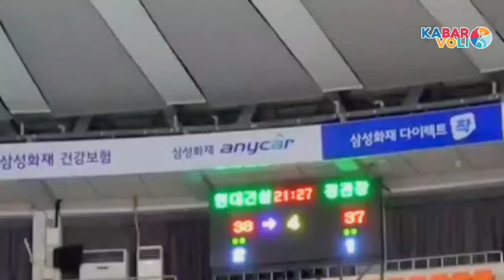CETAK 29 POIN😱MEGAWATI BUAT RATU VOLI KOREA TAKJUB, PAMER SPIKE TERBANG BIKIN SATU STADION GEGER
TERIMAKASIH🤩